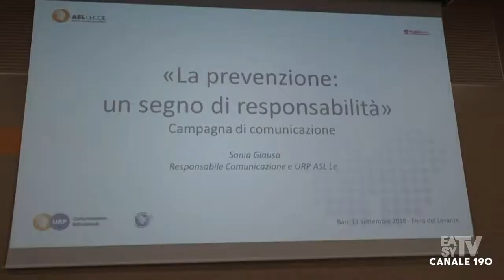BARI SANITA, SCATTA IL PIANO DI COMUNICAZIONE DELLA REGIONE PUGLIA